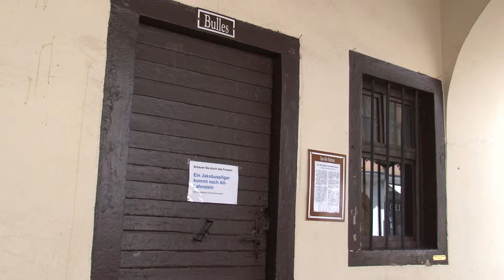Das Alte Rathaus - Themenweg Historisches Lahnstein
Der Uhu Theodor von Klamm und die Smaragdeidechse Uwe erkunden Lahnstein. An jeder der 20 Stationen erzählen sie spannende Geschichten über die Stadt.

Jetzt sind sie am Alten Rathaus.